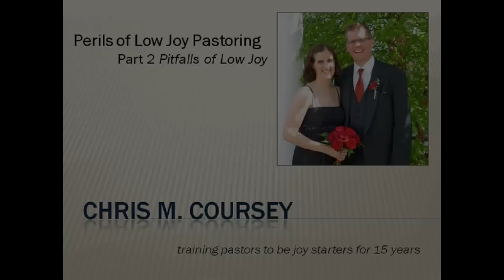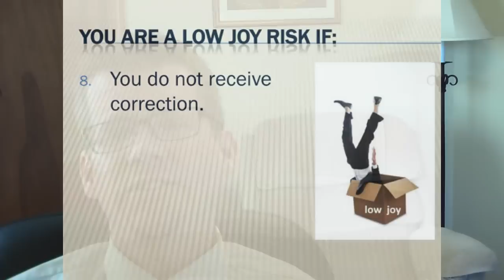Perils of Low Joy Pastoring: Part Two Pitfalls of Low Joy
Hidden hazards can rob life, leadership and the quailty of your legacy. Trouble lurks around the corner when joy levels sink. Pitfalls of low joy pastoring is the second video to call pastors to be joy starters.

Discover how much of a low joy risk you are and hear how Coursey nearly burned the house down.